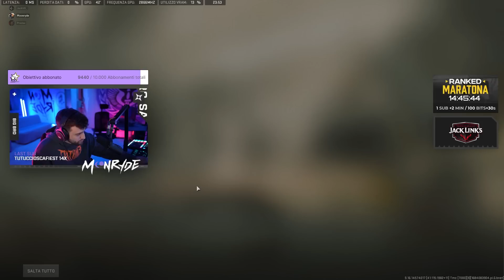LA RANKED PER IL CREMISI su WARZONE 2